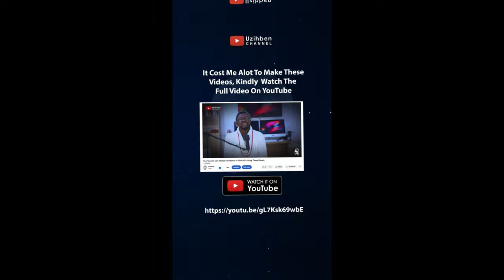AVOID THIS: This could be the reason you are not attracting blessing in your life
0:00 - Intro

Make a payment of N10,000 or $25USD into any of these banks and send a screenshot to to place your order

Fidelity Bank Plc
Account Name: VICTOR VOTE
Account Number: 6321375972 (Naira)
United Bank of Africa (UBA)
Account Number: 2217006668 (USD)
WEMA Bank PLC